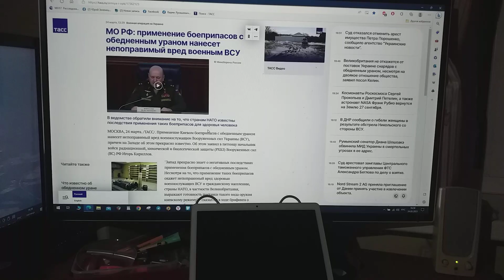О вреде военным ВСУ МО РФ предупредило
Сообщает ТАСС, что   военных ВСУ  о непоправимом вреде для их здоровья применение нанесет  с ураном обедненным боеприпасов, РФ предупредило минобороны .
А вот я бы ни за что об этом ВСУ военных не предупреждал.
Впрочем, я и сам, поскольку клипов записи страстишки засели крепко во мне вибрионы,
С предупреждениями всем о вреде для них непонимания пословицы – «Когда в хвосте начало, то в голове мочало» – постоянно клипы загружаю на мой Ютьюб-канал.